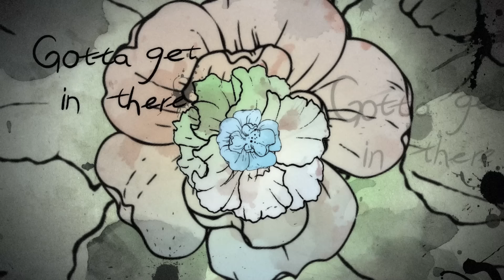Regina Spektor - Up the Mountain [Official Lyric Video]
Created by Black Balloon Media

LYRICS

In the ocean there’s a mountain

On the mountain there’s a forest

In the forest there’s a garden
Gotta get in there

In the garden there’s a flower

Hurry, hurry, hurry, hurry
Got to pluck it

In the flower there’s a nectar

Got to taste it

In the nectar there’s an answer
Got to know it

In the answer there’s another
And another and another

Slow down, slow down, slow down, slow down

In that answer there’s another

Gotta get up there

Like it or not I’m coming up the mountain